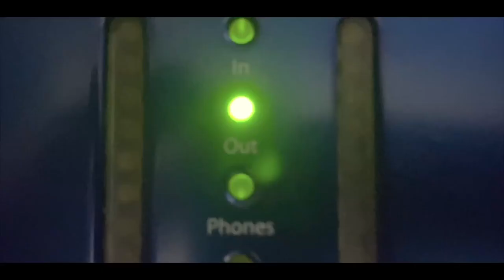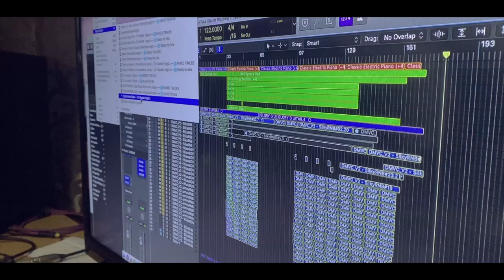Gaster Sharpley - There is a race Official Music Video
From the debut gospel album of the same name, There is a race.

- gastersharpley.com for books written by Dr Sharpley. All proceeds contribute towards the Peggy Nesta Foundation and those we serve.